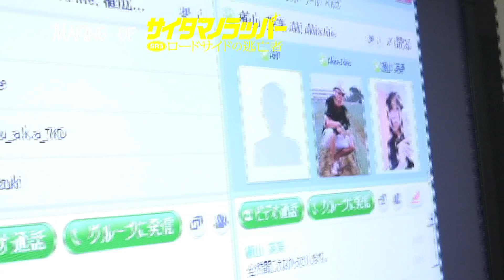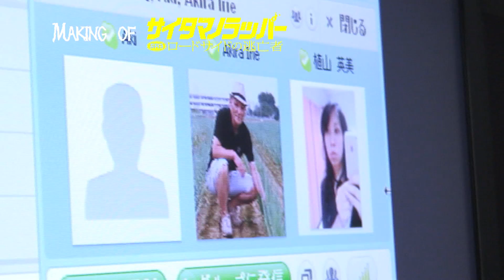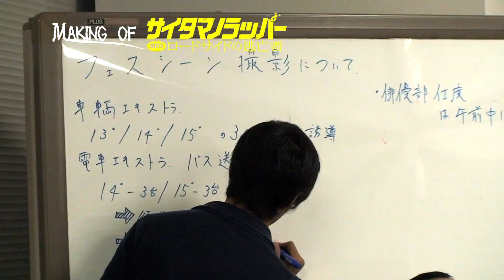「SR サイタマノラッパー」私たちはこうして映画を作った【会議篇】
この動画は2012年春公開予定『SR サイタマノラッパー ロードサイドの逃亡者』のメイキング映像第一弾です！
今後、本作品の公開に向けてこのチャンネルBroccoRecordで情報を発信していきます！

■info.
映画「SRサイタマノラッパー」シリーズの最終章『SR サイタマノラッパー ロードサイドの逃亡者』が2012年春に公開！

■story:
「SR サイタマノラッパー」「SR サイタマノラッパー2 女子ラッパー☆傷だらけのライム」に続く、シリーズ第3弾。1作目でIKKU、TOMと別れ上京した元"SHO-GUNG"MIGHTYのその後が描かれる。ラップをあきらめきれず、チャンスを虎視眈々（こしたんたん）と狙っていたが、現実は厳しい。そして、ある事件をきっかけに徐々に追い込まれていく...

月額840円で今ならなんと毎月9通も購読可能！一通あたり93円！
売上はすべて映画製作に充てられています！